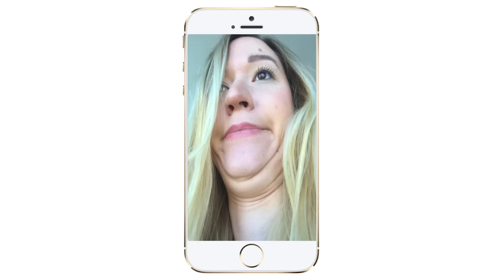AWKWARD Situations in School!! Back to School!! Alisha Marie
Back to School Awkward Situations anyone?? So excited for you to see these awkward situations in school! They're pretty awkward haha When do you go back to school? Love you!! xo -Alisha Marie

**IF YOU'RE READING THIS** comment "Taco"

Hi hi!! My name is Alisha Marie and I hope you enjoy this video about Awkward Situations for Back to School!! I do lots of videos about life hacks, diys, testing products, comedy skits, and everything beauty, fashion, and lifestyle!